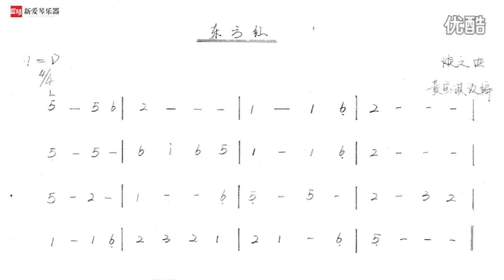在线课程｜第4课：托的技巧 Tiết 4 : Kĩ thuật Thác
从零起步学古筝系列
第四课：托的技巧
本节课程主要对托的弹奏技法进行学习和练习，并学习乐曲《东方红》的演奏。
Cần Sheet nhạc từng bài, nhận xét ghi lại mail